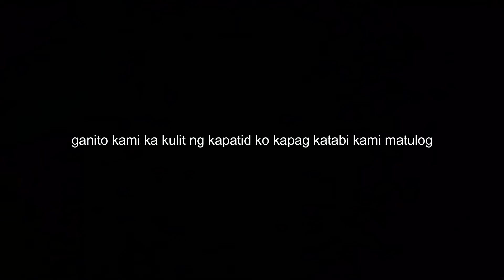RAWDOM VLOG #1 | shooting ko parang klay thompson na pilay